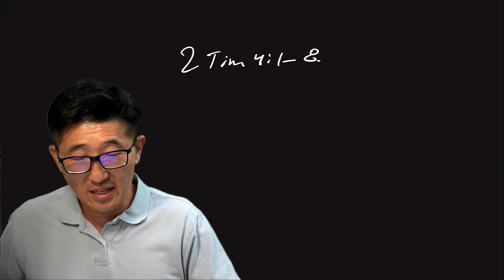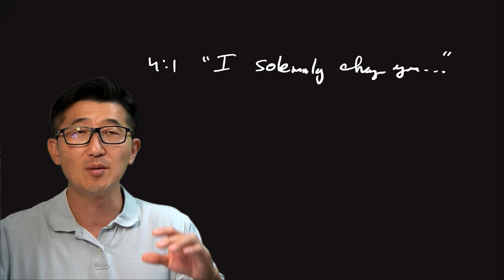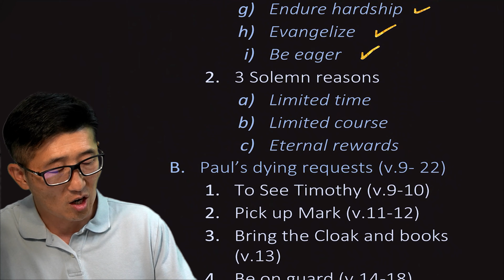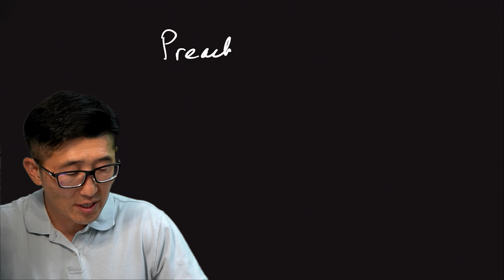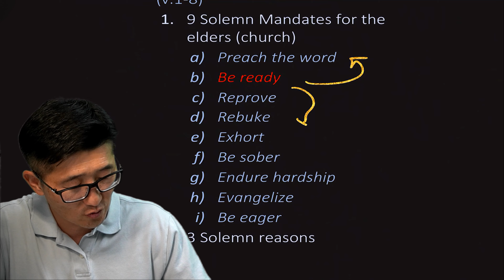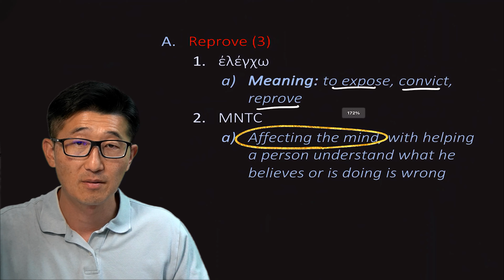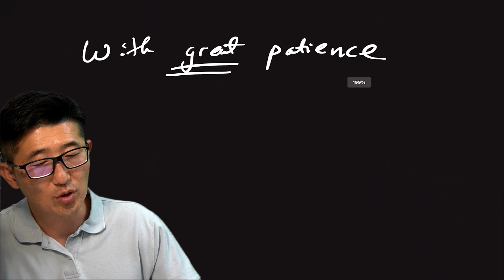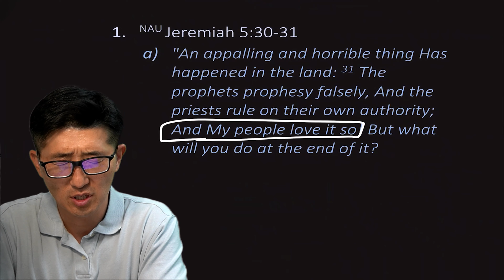Preach the Word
Speaker: Pastor Chi Chung